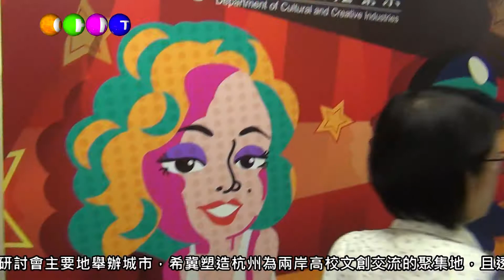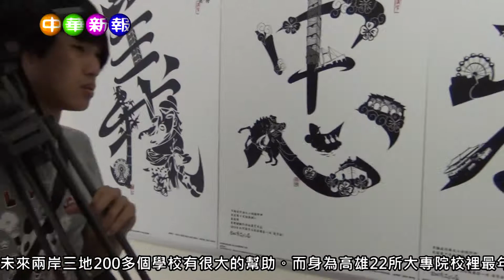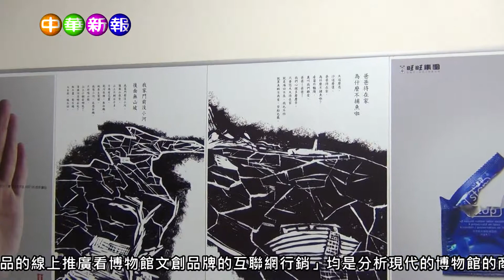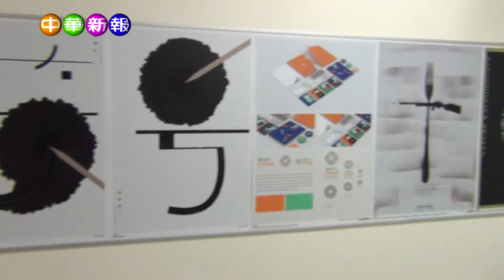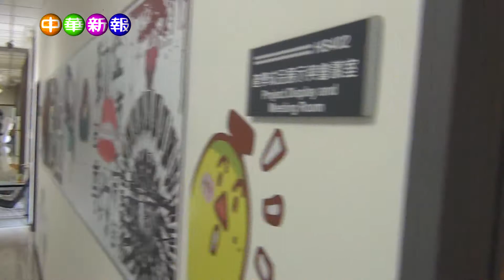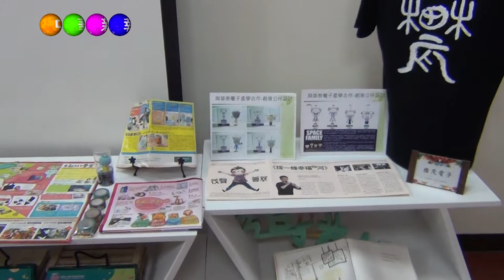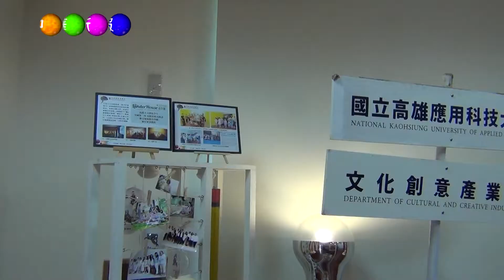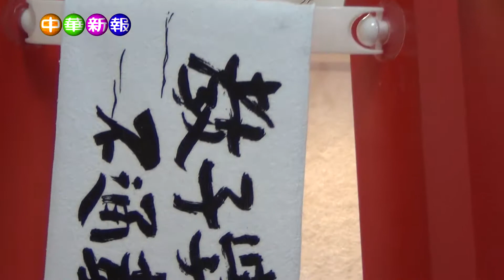兩岸設計創意交流 高應大與世界接軌